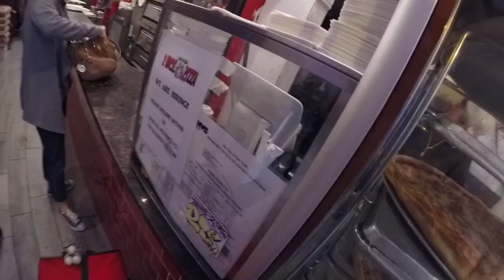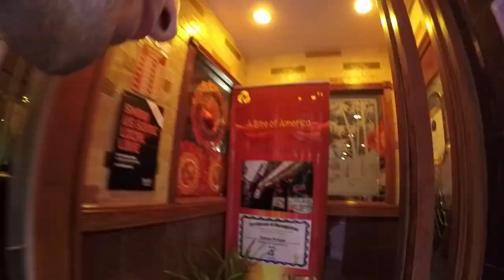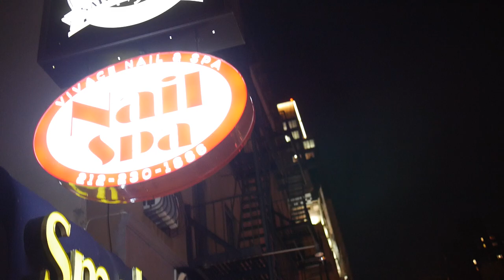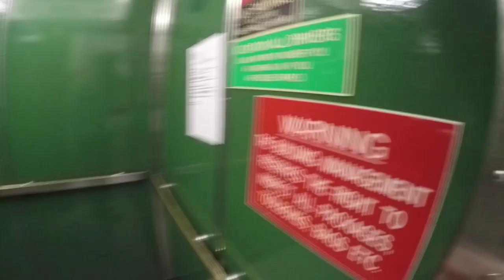Modern Day Messenger NYC EP_001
I quit my job.

Shoutout to Broken Spindles